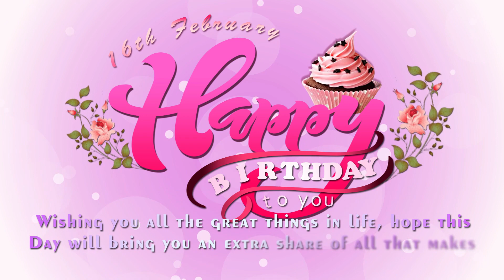16 February Birthday Video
16 February Birthday Video